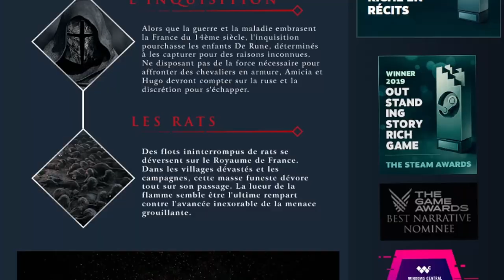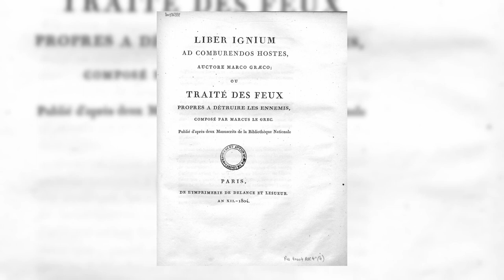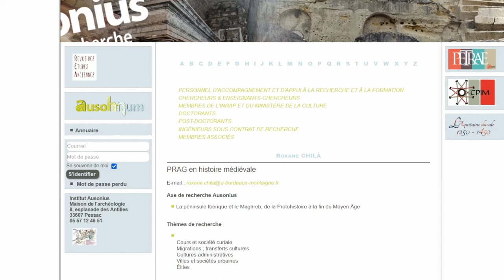5 raisons historiques de jouer à... A Plague Tale: Requiem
👋 Les rendez-vous de 2023 :
Tous les dimanches (18h)  : Une vidéo courte sur Youtube et TikTok
Tous les mardis (21-00h) : En live sur Twitch
Tous les trimestres : Une vidéo longue thématique sur Youtube

🎮  Vous avez entendu parlé de A Plague Tale Requiem (Asobo Studios, 2022) et vous ne savez pas s’il peut vous plaire ? Je vous donne mon ressenti sur ce jeu fantastique qui se déroule au XIVe siècle en Provence

00:00 - 00:29 Intro
00:29 - 01:11 Présentation du jeu
01:11 - 02:07 #1 Une visite immersive dans le sud de la France !
02:07 - 03:16 #2 Une narration maîtrisée autour de la Peste Noire
03:16 - 05:02 #3 Les armes incendiaires
05:02 - 06:16 #4 Une reconstitution de la vie médiévale
06:16 - 07:21 #5 Roxane Chilà
07:21 - 08:23 Conseils lectures

📚 Mes conseils lectures : Pour accompagner votre session de jeu, voici quelques ressources :

Frédérique AUDOIN-ROUZEAU, Les Chemins de la peste. Le rat, la puce et l’homme, 2020, 624p.

💸 Me soutenir